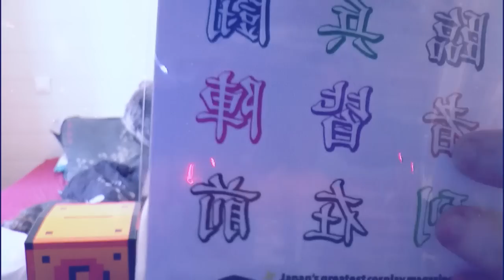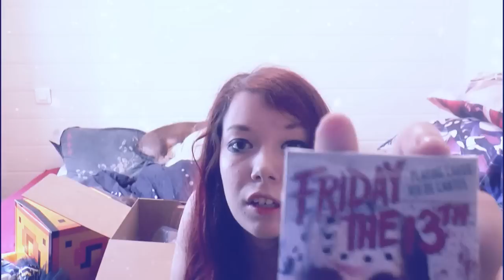ACHATS JAPAN EXPO - FAIL - GALÈRE - SURPRISE ♥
LES QUESTIONS QUI REVIENNENT SOUVENT :
Prénom : Amandine
âges : 18 ans
logiciel de capture video : camtasia studio ou Caméra panasonic
logiciel de montage : camtatsia studio, sony vegas , filmora
- Msp: XxMellowPinkuxX
- msp : x kita x
- msp : littlemellowkimiko

- skype: x-missdidoune-x